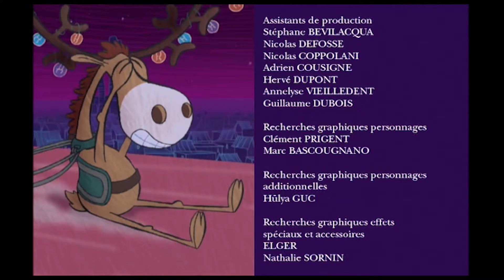L'apprenti Père Noël | Le secret des rennes EP 37 | Épisode Complet